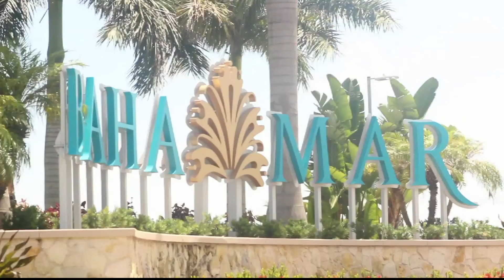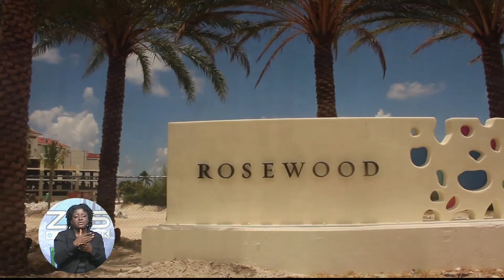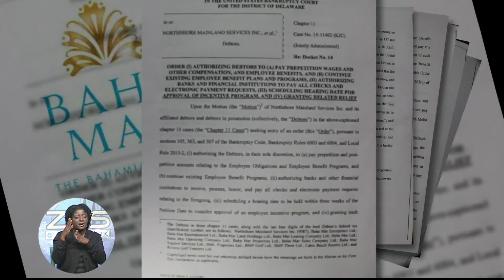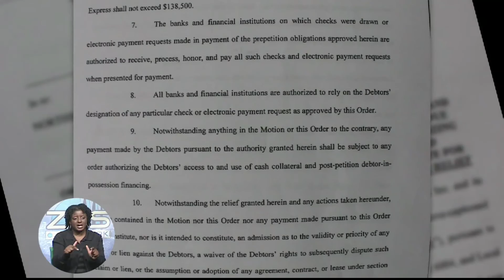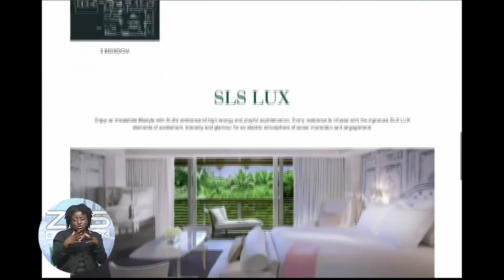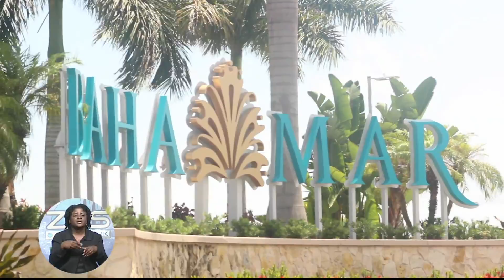ZNS News -Pt.1- Tues. July 21st 2015